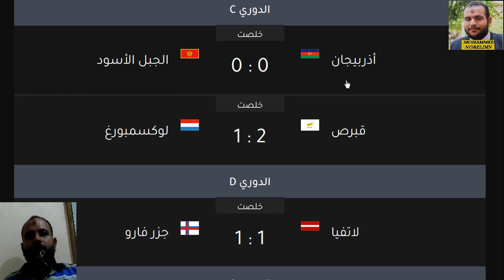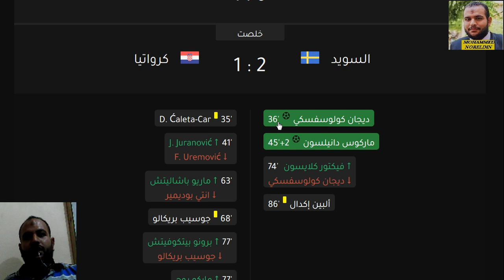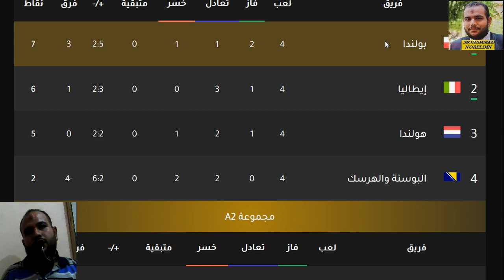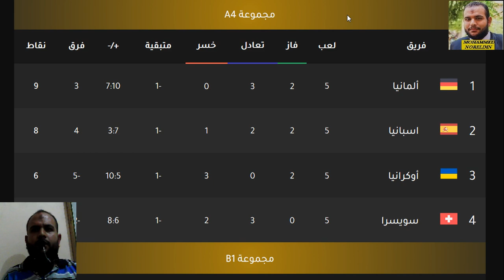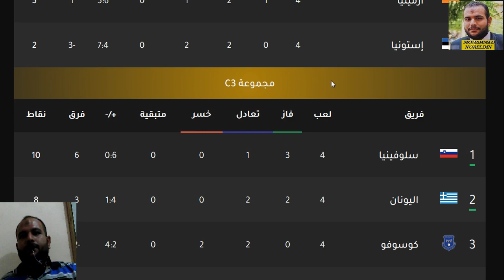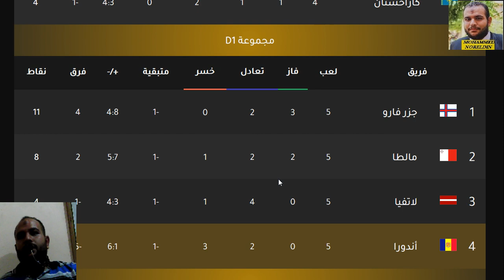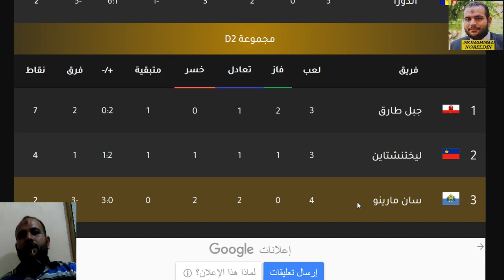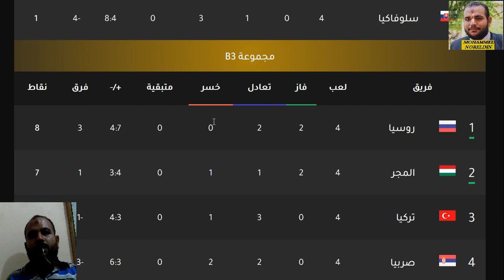ترتيب دوري الأمم الأوروبية 2021 اليوم الاول في الجولة الخامسة ترتيب المجموعات وترتيب الهدافين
دوري الامم الاوروبية 2020 ترتيب المجموعات وترتيب الهدافين في الجولة 5 اليوم السبت 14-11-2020

ترتيب مجموعات دوري الامم الاوروبية 2020 وترتيب الهدافين في الجولة 5 اليوم السبت 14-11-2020

ترتيب دوري الأمم الأوروبية اليوم وترتيب الهدافين السبت 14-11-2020 ترتيب المجموعات في الجولة الخامسة من دوري الامم الاوروبية وترتيب المجموعات مجموعة المانيا واسبانيا ومجموعة فرنسا والبرتغال

روسيا
تركيا
المجر
بلغاريا
إيرلندا
أوكرانيا
سويسرا
ويلز
اليونان
ألمانيا
المانيا
إسبانيا
اسبانيا
النرويج
النمسا
رومانيا
إيطاليا
ايطااليا
هولندا
بولندا
أيسلندا
إنجلترا
انجلترا